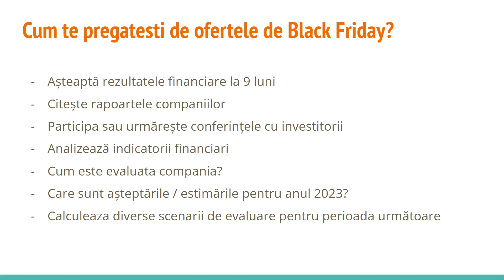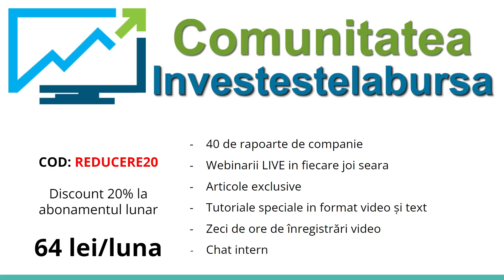Black Friday Investestelabursa